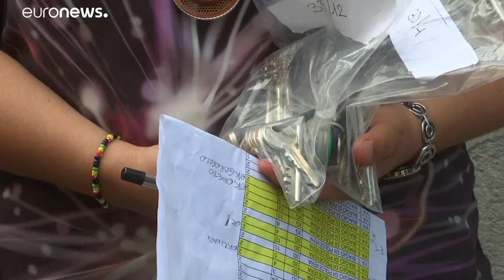Primeros realojamientos tras el derrumbe del puente Morandi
Cinco familias ya disponen de una vivienda temporal mientras que las autoridades han tenido que suspender la recogida de enseres en las casas bajo el viaducta por precaución- …